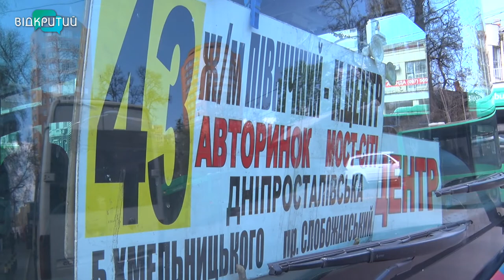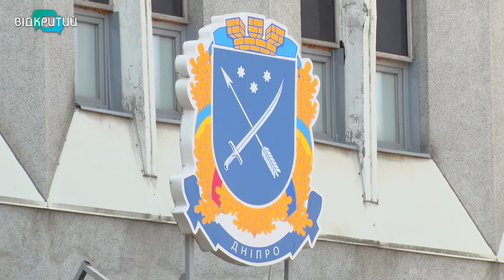З 8 до 10 гривень: перевізники Дніпра наполягають на підвищенні цін на проїзд